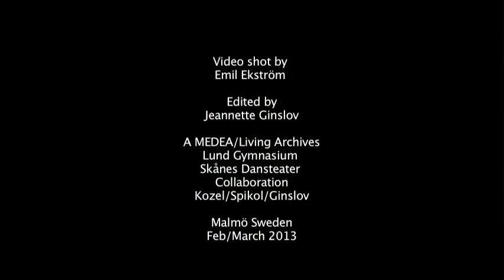Hidden memories: Integrating Live Performance and AR